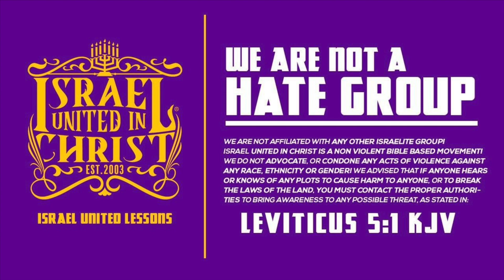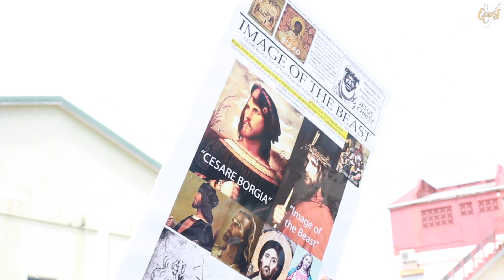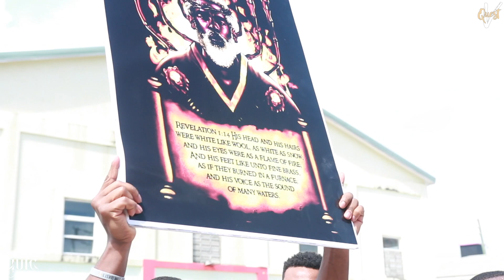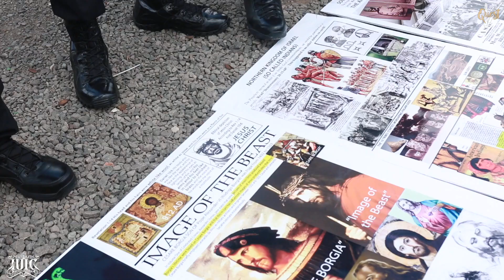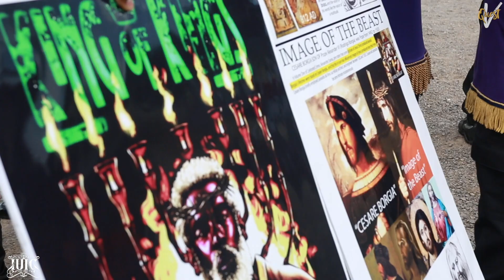White Jesus = White Supremacy Ft. Captain Gad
I.U.I.C. Podcast